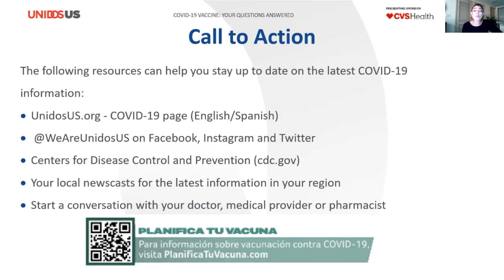UnidosUS Town Hall - COVID-19 Vaccine: Your Questions Answered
The COVID-19 vaccines will soon be available to many in our community. And it’s okay to have questions about them. The best thing we can do is get the latest information to protect yourself, your loved ones and those in your community.

A panel of medical experts and officials will explore your questions in this conversation to help you make the best choices:

• How and where can you get the COVID-19 vaccines?
• What are the risks and benefits of getting immunized?
• How do we know if the COVID-19 vaccines are safe and effective?
• How do we ensure that the Latino community is participating in vaccine distribution efforts?
• How can we continue to protect ourselves from getting COVID-19?